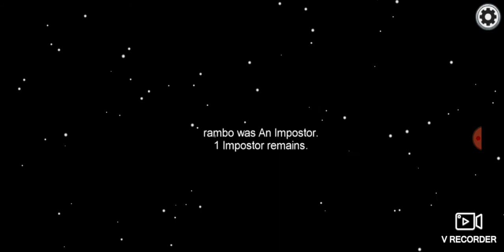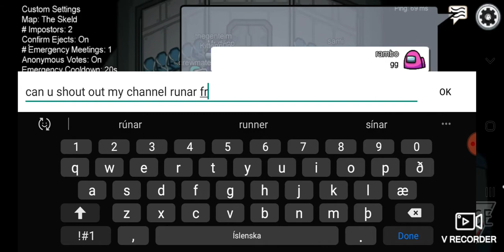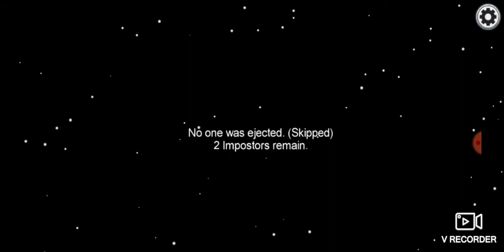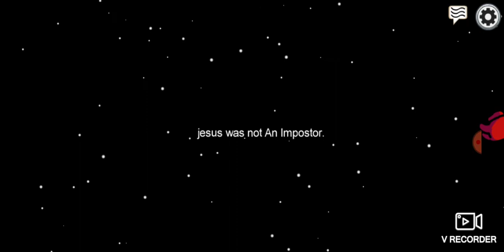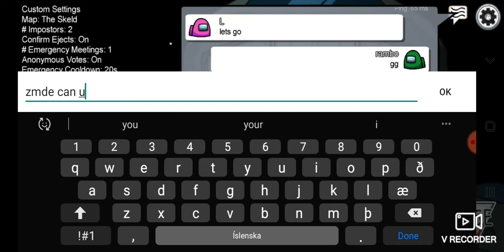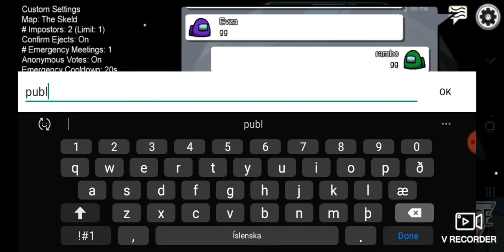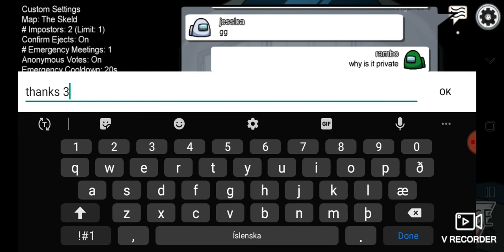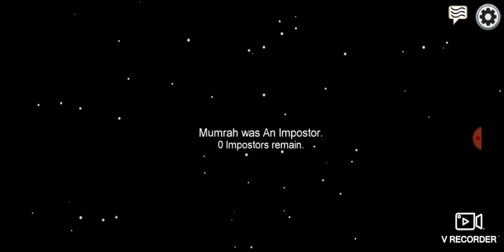i thougt i playd whith zmde but No